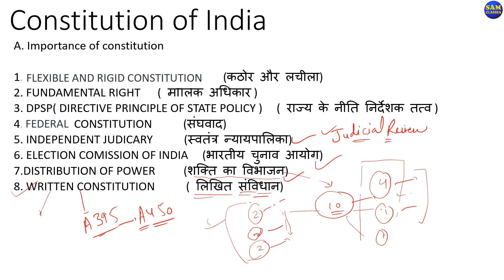CONSTITUTION OF INDIA CLASS 11 NCERT BOOK EXPLANATION IN HINDI | भारत का संविधान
WE ARE GOING TO DISCUSS CONSTITUTION OF INDIA CLASS 11 NCERT BOOK EXPLANATION IN HINDI. IF YOU FACE ANY DIFFICULTY TO UNDERSTAND PLEASE COMMENT.11th class political science notes,
constitution: why and how extra questions

class 11 political science explanation chapter 1

constitution: why and how notes in hindi,
constitution why and how class 11,

We provide coaching classes for the school-going students and also for competitive classes of all government exams.
We provide coaching classes for the students of school going student and also for competitive classes for all government examsCoaching for 1st - 8th All subjects 9th-10th Maths, English, Science, S.st FOR 11th-12th all stream SCIENCE, COMMERCE AND ARTS, For all competitive exams SSC, RAILWAYS, NTPC, SSC CPO, SSC GD, RRB, BANK PO, CLERK etc.

constitution why and how,
constitution why and how in hindi,
political science for class 11,

11th class political science,
political science 11 class,
why democracy,

what democracy why,

what is democracy why,
class 11 political science,